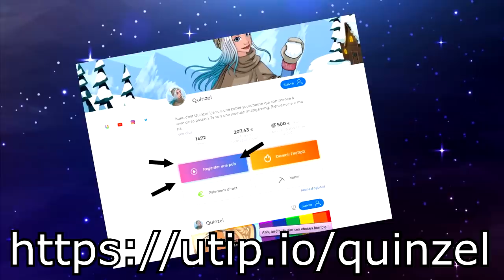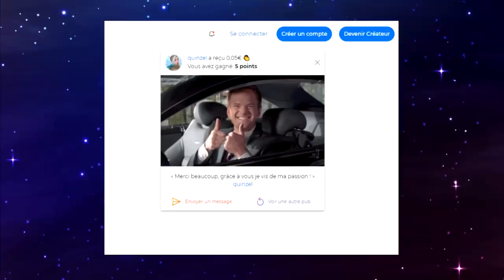JE ME SUIS FAITE TATOUER POUR MA CHAÎNE YOUTUBE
🍋 Kuku ! Nouvelle vidéo où je vous expliques pourquoi je me suis tatouée et je vous montres le tatouage ! ^^

💬 Musical.ly : quinzelyoutube

🎮 MSP : Quinzel Youtube
🎮 ID Origin : QuinzelYTB
🎮 Roblox : QuinzelYoutube